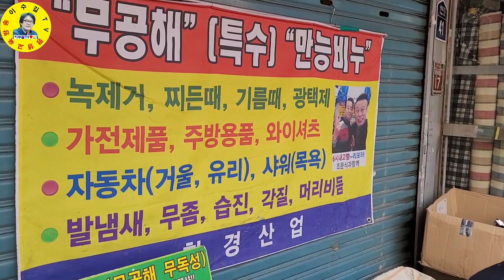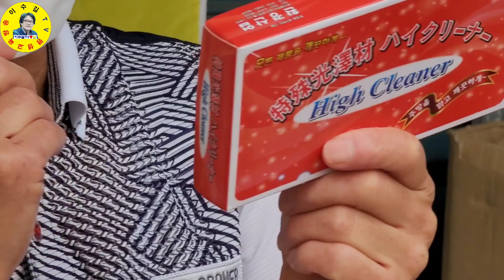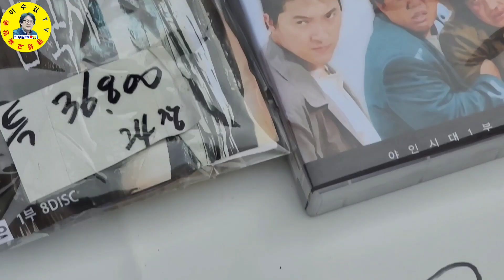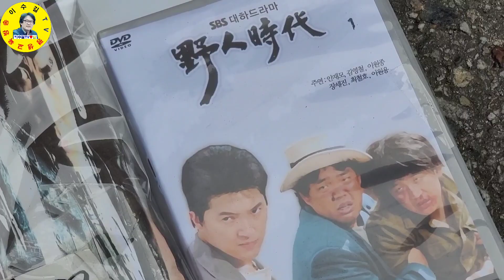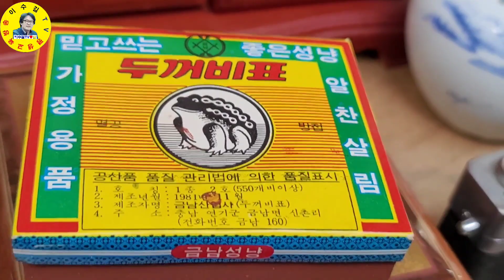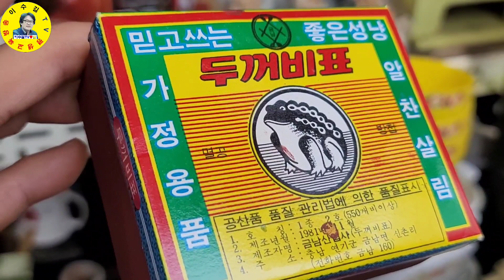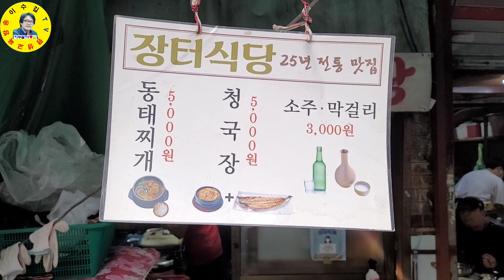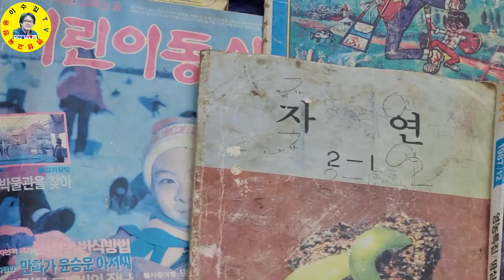서울동묘앞 주변 골목마다 주말마다 장사진 펼치는 사람들♡삶0477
서울특별시 동대문구 동묘앞 주변에는 주말마다 골목골목 빼곡하게 장사진이 펼쳐지고 있습니다. 파는 사람 사는 사람들로 인산인해.

ㅡㅡㅡㅡㅡㅡㅡㅡㅡㅡㅡㅡㅡㅡㅡㅡㅡㅡ
방송섭외: 이수길
영상감독: 이수길
영상촬영: 이수길
영상편집: 이수길
촬영기기:  Samsung-Note20-Ultra
영상시간: 00시간 16분 41초